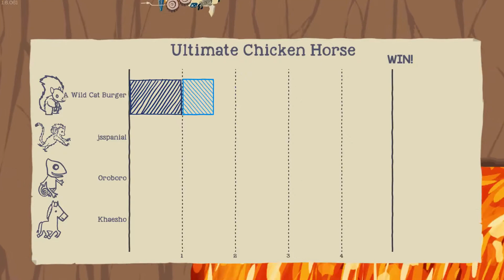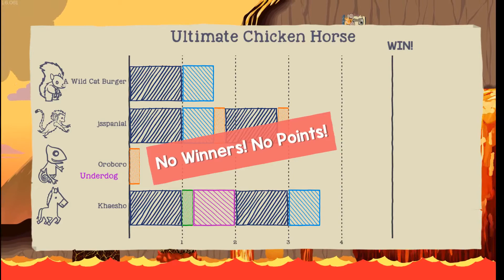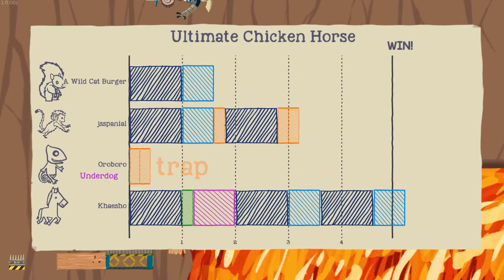Chicken Horse Ep 2.1 - Now with Oros!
They're all cowards :P